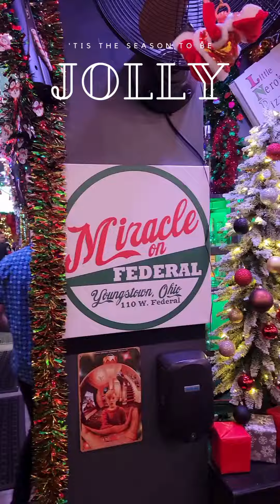Light Up Night 2023 Montage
2023 Youngstown Light Up Night Parade Montage:
15 Regional marching bands, 65 other floats and entries, 13,000 people gathered, the Central Square Tree Lighting, Santa's Workshop, and the Flea on Phelps!